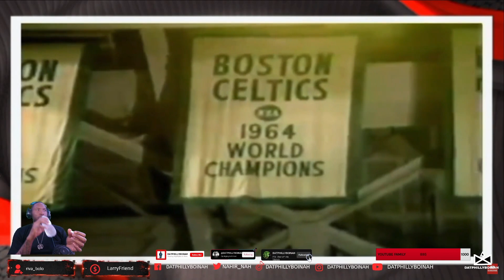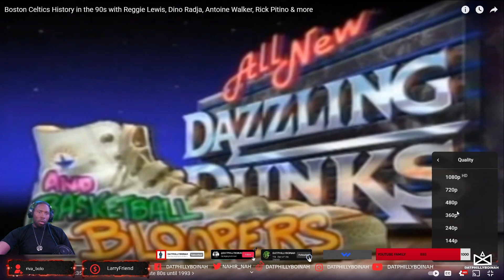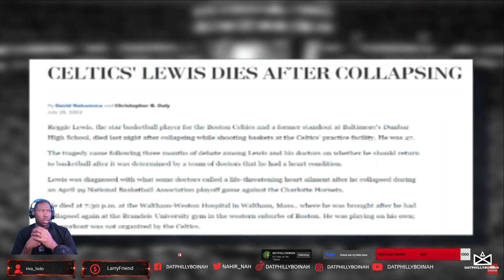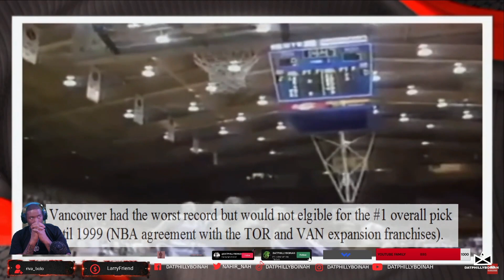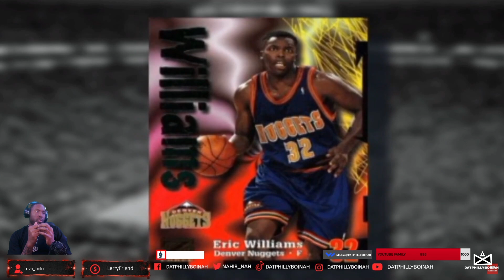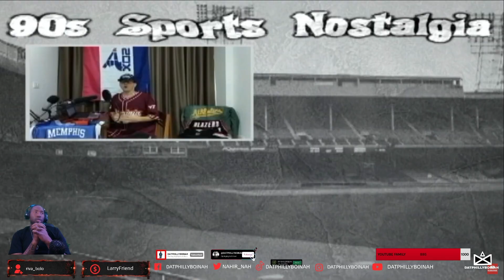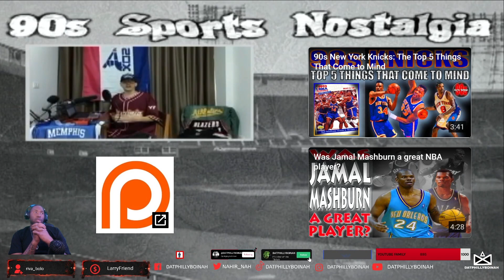"The Rise and Fall of the Boston Celtics in the 90s" | REACTION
In the 1990s, the Boston Celtics experienced both success and hardship. Led by the late Reggie Lewis, alongside other greats such as Dino Radja, Antoine Walker, and Rick Pitino, the team had moments of greatness but also faced challenges that led to their fall from grace. In this video, we delve into the history of the Boston Celtics during this era, exploring the highlights, low points, and untold stories of one of the most memorable decades in the franchise's history. From Lewis' tragic passing to Pitino's controversial leadership, this video covers it all. From throwback footage to insider interviews with former players, coaches, and fans, we paint a vivid picture of the glory and struggles that defined the Boston Celtics in the 1990s. Whether you're a diehard fan or just getting into basketball history, this video is a must-watch for anyone interested in the sport and its iconic teams. So if you're ready to dive into the world of the Boston Celtics and relive the highs and lows of one of the NBA's most storied franchises, hit play now and get ready for an unforgettable journey through the 90s.

Boston Celtics History in the 90s with Reggie Lewis, Dino Radja, Antoine Walker, Rick Pitino & more